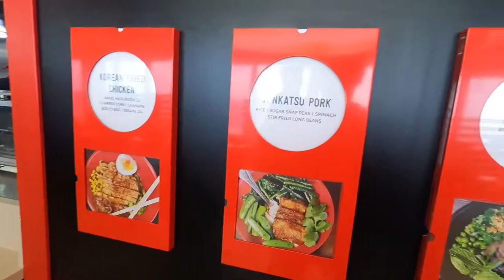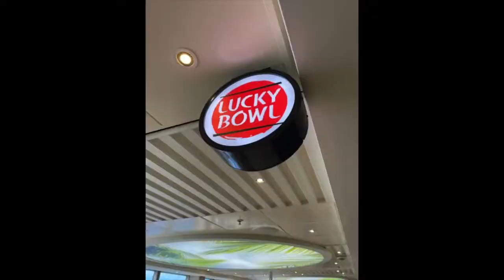Carnival Cruise Line Lucky Bowl Restaurant Review- Is it good?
In this video we sample 3 different soups from Lucky Bowl on Carnival Sunrise. Luck Bowl is a complimentary option and is open for lunch. Lucky Bowl serves asian inspired, healthy soup bowls. Lucky Bowl is only available on Carnival Sunrise,